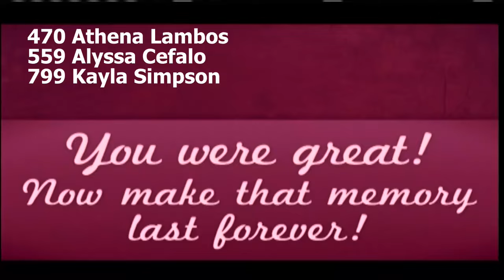Dance With Me Dance Studio - Ave Maria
Ave Maria
Dancer: Athena Lambos
Double Platinum - 7th Overall Teen Solo
Dance With Me Dance Studio
Showstopper American Dance Championships 2015